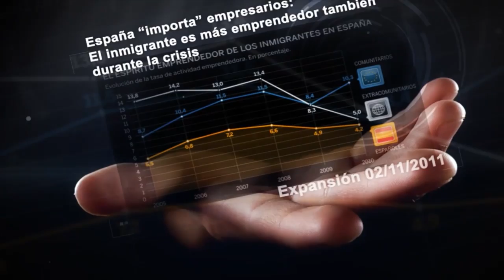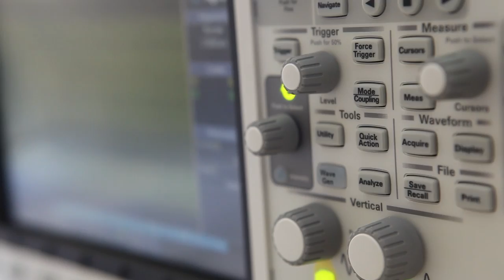FUVE Robosub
El submarino autónomo "Isaac Peral y Caballero" es un proyecto llevado a cabo íntegramente por alumnos de distintas facultades con el objetivo de desarrollar un proyecto multidisciplinar, a la vez de complementar y aplicar los conocimientos teóricos recibidos en la Universidad. Dicho submarino tiene como objetivo principal el participar en la competición anual RoboSub, organizada por la fundación internacional AUVSI, en San Diego, California (USA) durante el mes de Julio de 2012. Desde 1997 a dicha competición acuden Universidades de todo el mundo, dándose la circunstancia de que nunca ha participado un competidor perteneciente a España. Actualmente asisten más de 29 equipos de países como Estados Unidos, India, China, Japón, Islandia o Italia, habiendo ilustres participantes como MIT (USA), Cornell University (USA), Delhi Technological University (India), Indian Institute of Technology (India), University of Alberta (Canadá), University of California (USA), Virginia Tech (USA), Harbin Engineering University (China), Reykjavik University (Islandia), Kyushu Institute of Technology (Japón) y Unites States Naval Academy entre otros. El submarino "Isaac Peral y Caballero" es un vehículo autónomo de misión programable cuyo programa actual está orientado a realizar una serie de pruebas en las instalaciones TRANSDEC de la Marina Norteamericana en San Diego.